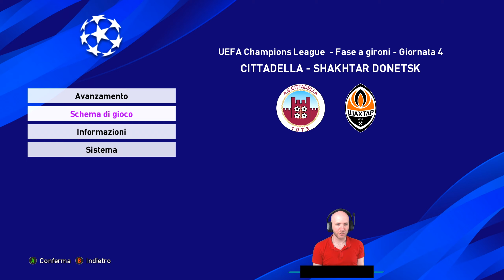ADESSO FACCIAMO PAURA ⏩ CITTADELLA CHALLENGE PES 2020 #3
Una squadra nettamente superiore a San Marino e Gibilterra, se vogliamo dimostrare di essere i più forti, la vittoria della coppa dalle grandi orecchie dev'essere nostra. Benvenuti in questa nuova folle challenge, Cittadella alla conquista della Champions League.

Grazie per il supporto! Costa pochissimo tempo ma per me è davvero importante.